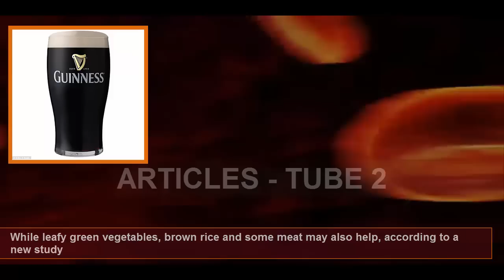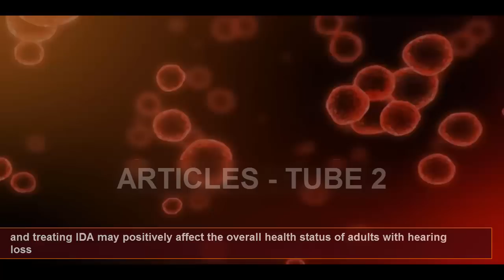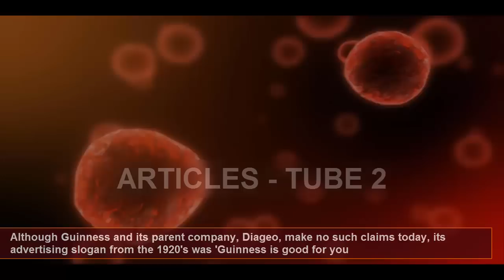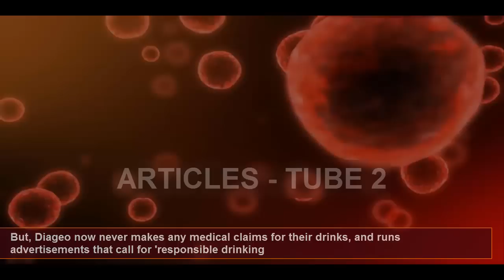High levels of iron helps to prevent hearing loss, study finds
Up to 30% of the world's population are anaemic - mainly due to a lack of iron
But research has found a link between iron deficiency anaemia and hearing loss
Scientists hope the findings will allow for more effective treatments in future